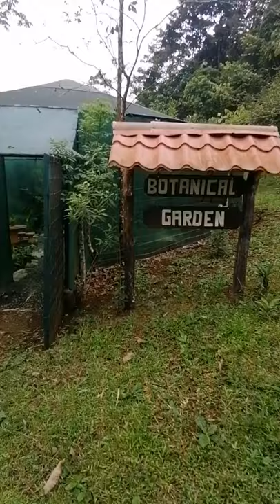Cecropia Ecolodge, la Tigra Costa Rica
This is just a Short video of the botanical Garden april 2021.

Find us
Booking.com as Cecropia Ecolodge

Airbnb as cecropia Ecolodge

Instagram as @cecropiaEcolodge